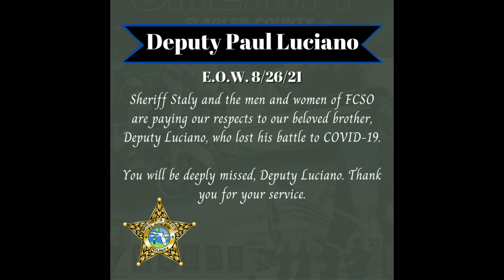A Tribute to our Fallen Hero, Deputy First Class Paul Luciano E.O.W. 8/26/21